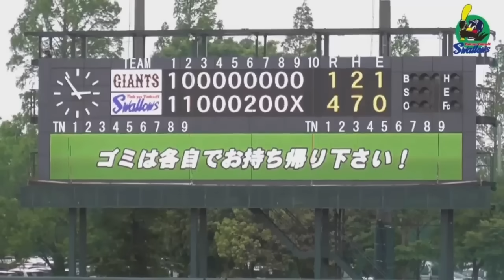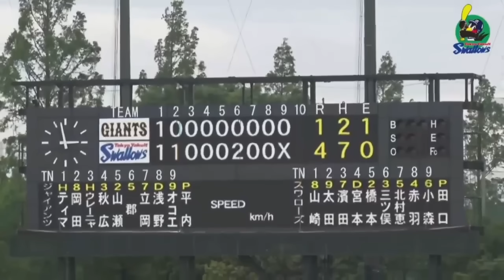【ファームハイライト】奥川恭伸投手が7回2安打1失点の好投｜5月6日 東京ヤクルトスワローズvs巨人（戸田球場）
5月6日に戸田球場で行われたイースタン・リーグ 巨人戦のハイライト動画です。

◆チームの最新情報はX（旧Twitter）をチェック！